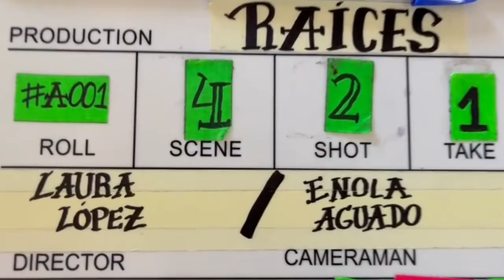La directora manchega Laura López rueda su tercer cortometraje "Raíces" en Madrid